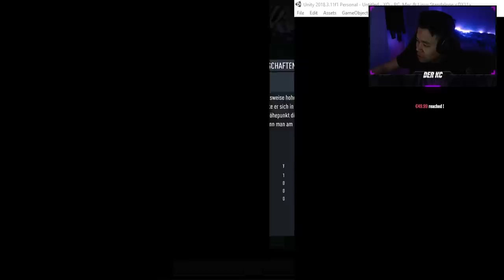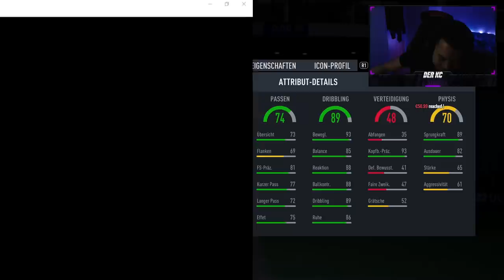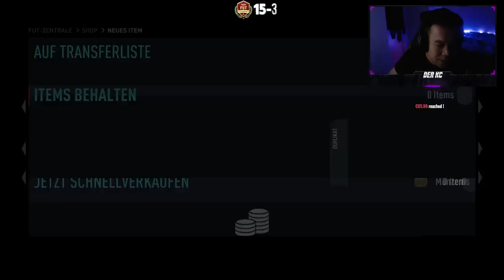MEIN 1.PRIME ICON PACK 😲 WL MIT MID R9 UND SILBER ELANGA, CYPRIEN & LEITSCH 🔥🔥 FIFA 22 RTG#90